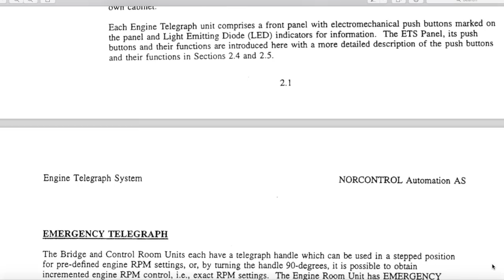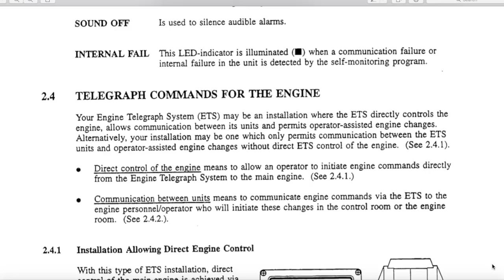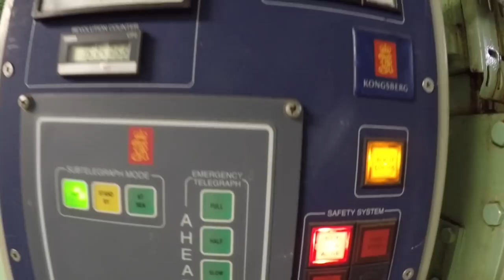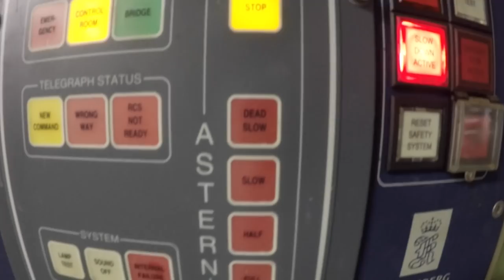Emergency starting of Main Engine Sulzer 7RTA 84 T-D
Аварийный пуск Главного Двигателя Sulzer 7RTA 84 T-D